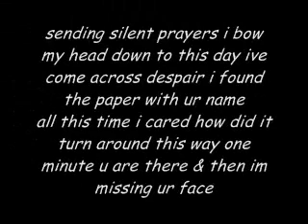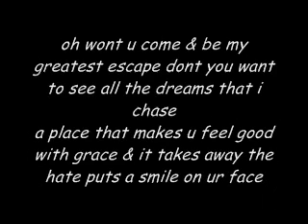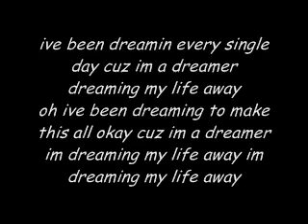IM A DREAMER by imbisoul